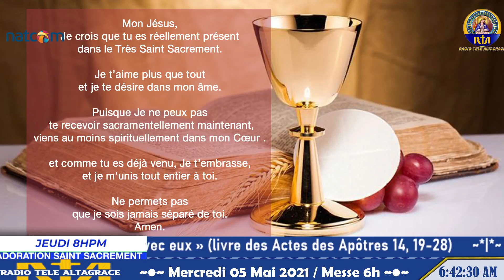5ème Semaine de Pâques - Messe du Mercredi 05 mai 2021